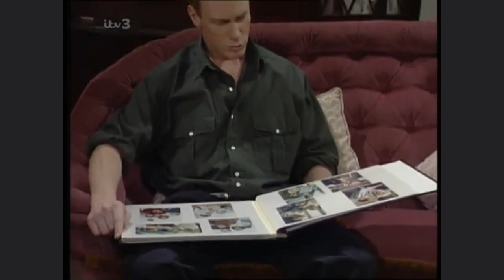Coronation Street: Stephen Reid Scenes - Episode 001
Uncle Stephen story officially begins. He arrives at Liverpool Airport, greeted by his mother Audrey in his first appearance. He meets Alf for the first time and they get along. He meets Gail for the first time too and admits he wanted to be an ice figure skater. 29th January 1996,